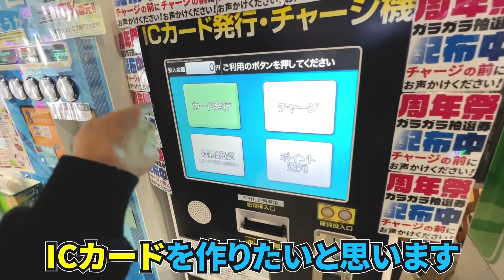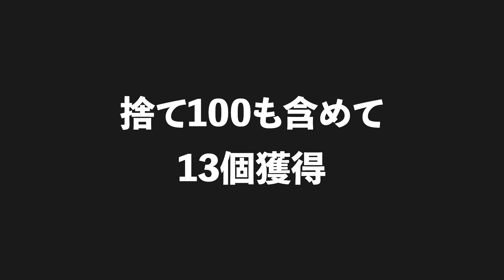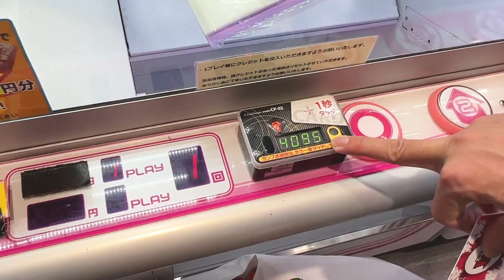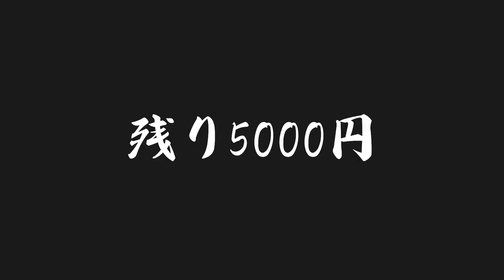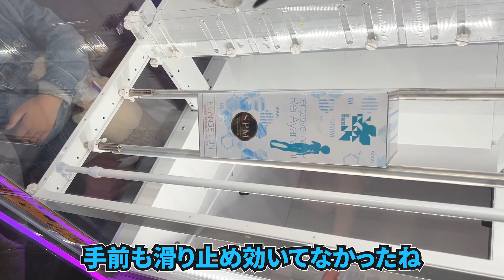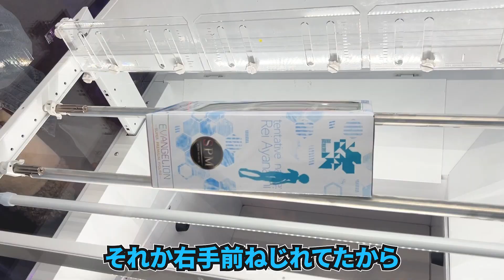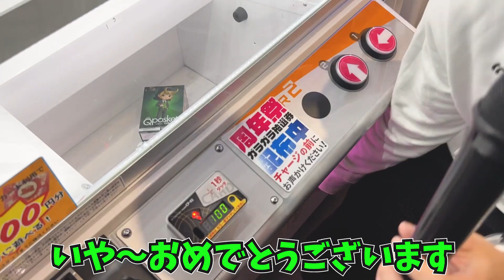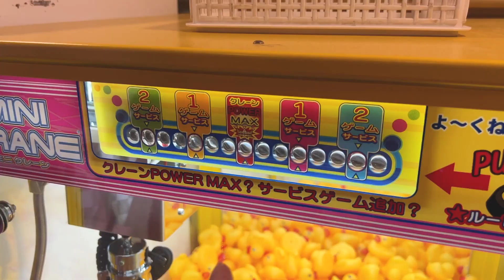【初めて見た…】1Play1円で遊べる日本一安いゲーセンがまさかすぎたwwww〜関西・中部ゲーセン調査の旅♯6〜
【撮影】
あそVIVA阪急茨木店
〒567-0816
大阪府茨木市永代町6-2
スポーツプラザ茨木 2F

【出演】
@JINstudio1983 さん

第10話 岡崎のゲームセンターの印象評価に影響を与える要因に関する一考察

【もっかいのSNS】
♦︎ブログ

ED:百均市 EDM remix (higashiyashiki)